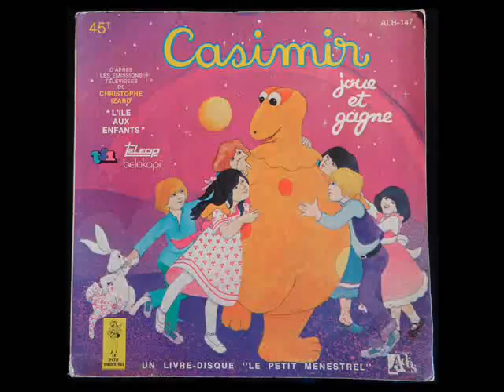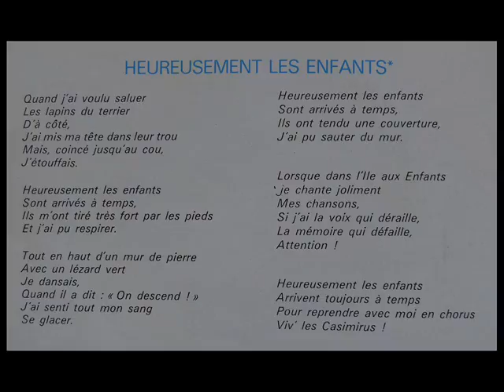Casimir - Heureusement Les Enfants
Chanson extraite de l'émission "L'île aux Enfants" et du livre-disque 45 tours "Casimir joue et gagne".